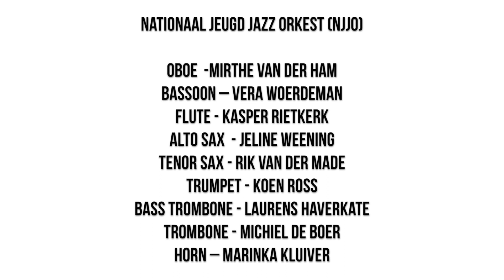Ruben Hein & NJJO - Honeywood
“Honeywood”  (Ruben Hein)

Ruben Hein – composer, singer

Nationaal Jeugd Jazz Orkest (NJJO)
Vocals - Nana Kruger
Drums -Jens Meijer
Bass (electric) & synthbass - Chiel van Rijn
Guitar - Yuri Rhodenborgh
Piano  - Koen Gijsman
Violin 1- Manon van de Kempe
Violin 2 -Noah Hassler Forest
Viola - Quirine Kingma
Cello -  Astrid Reijnders
Oboe  -Mirthe van der Ham
Bassoon – Vera Woerdeman
Flute - Kasper Rietkerk
Alto sax  - Jeline Weening
Tenor sax - Rik van der Made
Trumpet - Koen Ross
Bass trombone - Laurens Haverkate
Trombone - Michiel de Boer
Horn – Marinka Kluiver

Audiomix: Koen Gijsman